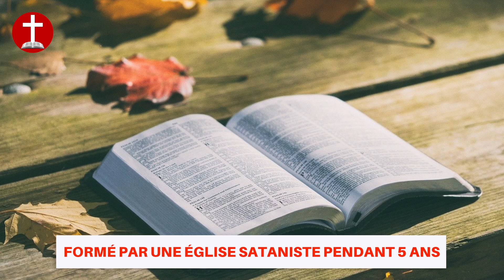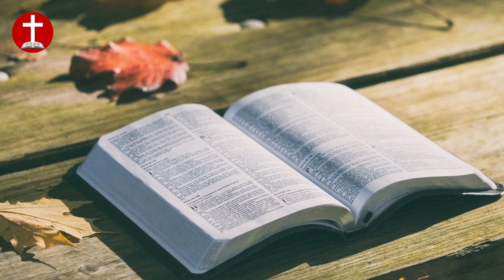DOCTRINE DE DÉMONS: UN ENFANT DE DIEU NE PÊCHE JAMAIS (2) - Alain NGOMA